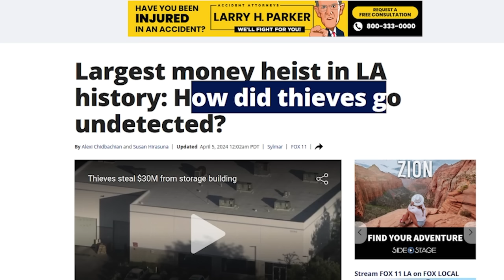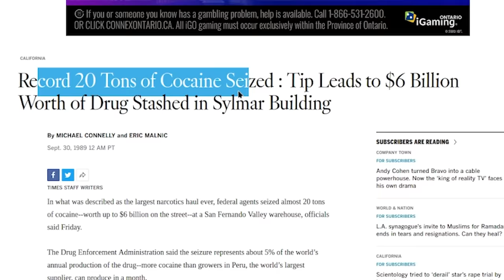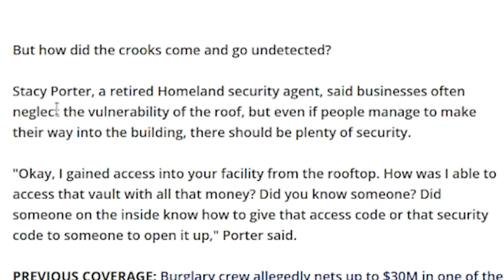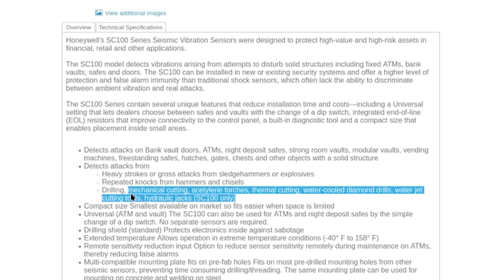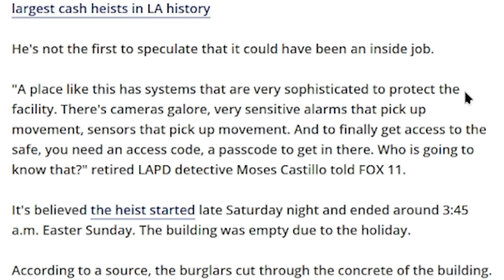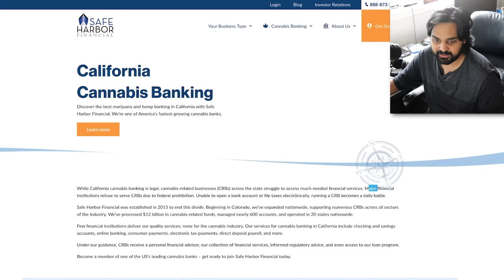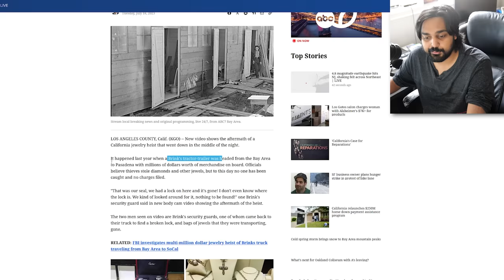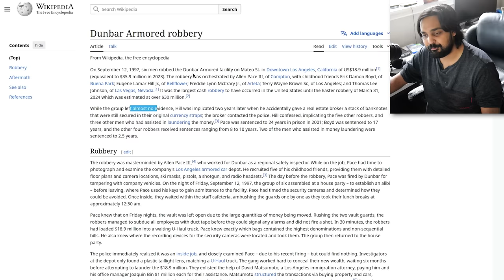The Largest Cash Heist Just Happened...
Hello guys and gals, it's me Mutahar again! This time we take a look at what appears to be a pretty wild situation mirroring that of my most successful GTA/Payday heists where a Sylmar Cash Counting facility owned by a security firm just had an intrusion... all without an alarm going off.